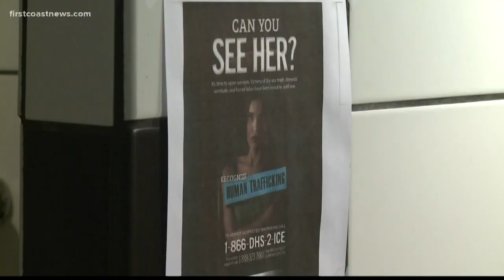Beware of human trafficking during the holidays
Human traffickers are lurking in places where your children frequent during the holidays including malls, restaurants and online.